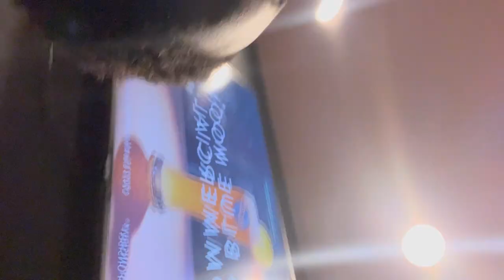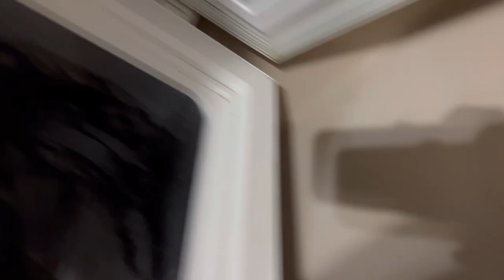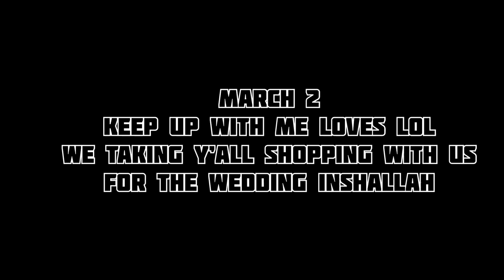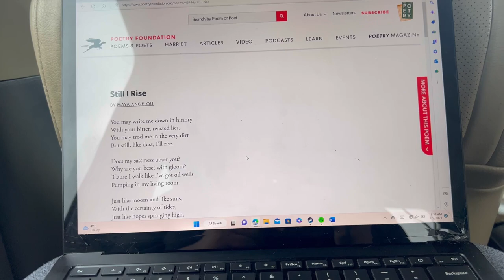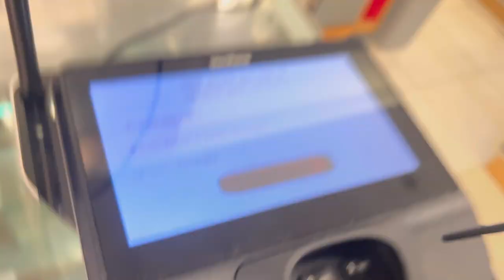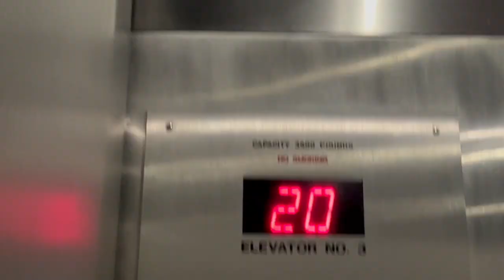Tying the knot: Nikah Vlog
Hey yalll, I’m so sorry for not posting the video on Sunday has promise been so busy. And the video was posted on Monday but I had a song copyrights but I hope y’all enjoy this vlog. I had so much fun recording and editing at the same time. Let me know how I did on this vlog, I’m waiting on y’all comments, and See y’all soon.